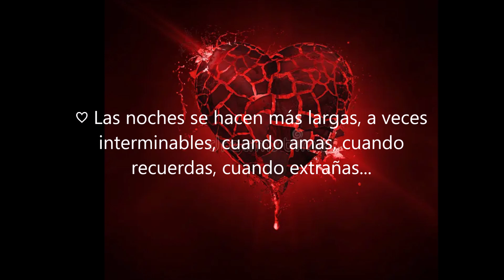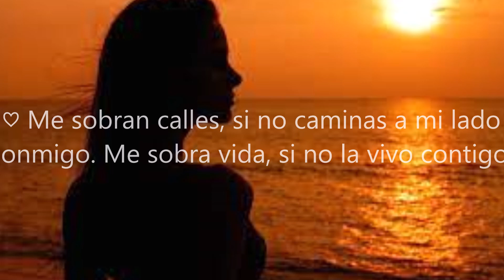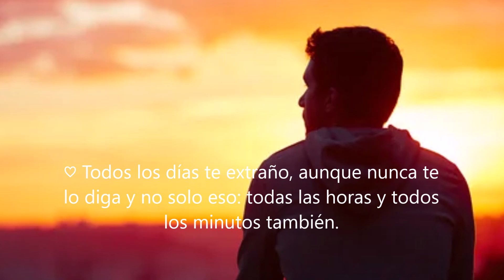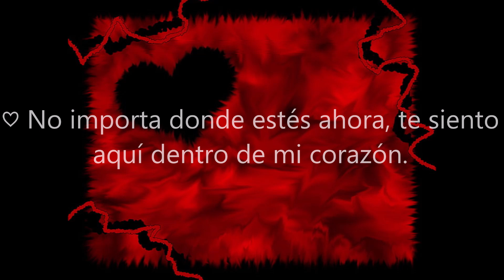CORAZÓN QUE MIENTE....